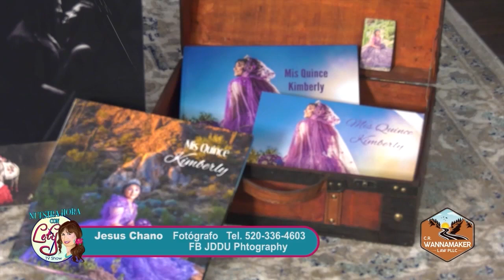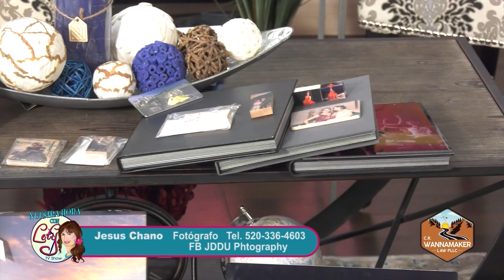Entrevista a Jesus Cheno